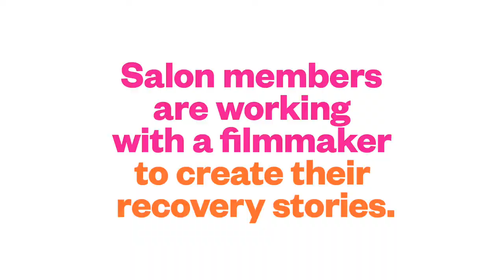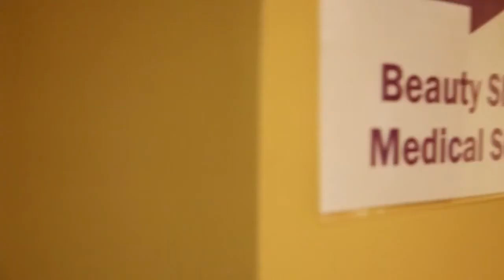Hollywood Beauty Salon Official Trailer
Synopsis:
HOLLYWOOD BEAUTY SALON portrays life at an intimate beauty parlor inside of the NHS Germantown Recovery Community, a non-profit mental health program in Philadelphia, where staff and clients alike are in the process of recovery. By gathering together to get their hair done, share stories, and support one another, they find a way to rebuild their lives. The documentary—which was work-shopped at the Salon over the course of four years—is also part of the recovery process, and the subjects of the film played an active part in shaping their own narratives and determining their unique individual styles.

HOLLYWOOD BEAUTY SALON was made in collaboration with adults who live with chronic mental illness. The film uses the planning for a “Recovery Hair and Fashion Show,” an annual event organized by the salon’s clients and volunteers, as a structural device to introduce us to the main players.

Each film participant was able to decide what scenes to include and how he or she wanted their stories told. The final film includes documentary, animation, and dramatic elements, each of which supports a documentary story of struggle and hope. The collaborative process continued throughout the post-production phase, with the project participants attending editing sessions and giving approval to the scenes in which they had participated. A unique filmmaking journey about recovery produced a unique film, filled with color, drama, humor, and life.​

Director: Glenn Holsten